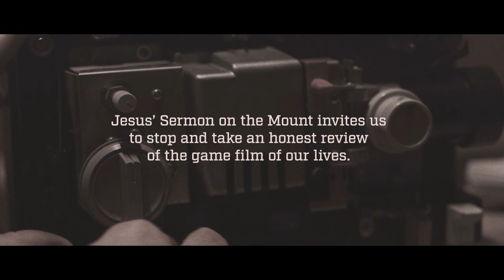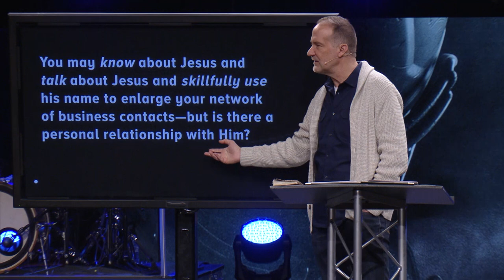Undefeated | AFTER FURTHER REVIEW | Dave Stone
Following Jesus doesn’t end at baptism- it is only the beginning of what He has for us. Jesus shares with His disciples a story that carries a deep meaning about how to build lives on Him and His truth in a way that can never be shaken. As we look to the parable of the wise and foolish builders we see clearly that the work we put into this foundation of faith will show itself strong and immovable in the storms and uncertainties of life.